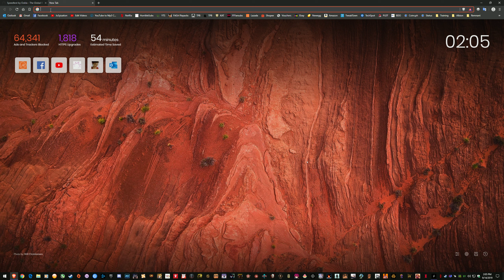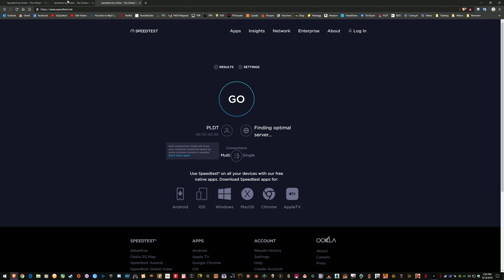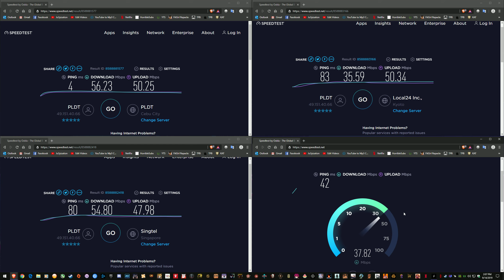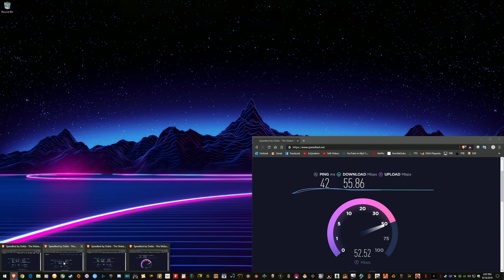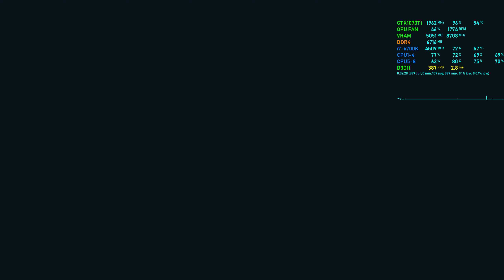Hunt: Showdown v1.753 - Broken Asia Servers 2019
So frustrating,, 80ms in 1/4 Games & 200 the rest of the time as if it's connecting to AU. If I ping AU servers, its exactly 200ms... Coincidence?
Includes MSI Afterburner performance overlay, CPU, Ram, GPU, VRAM, FPS & Frame Latency. System specs in video description, click "show more".
Try BRAVE Browser, FASTER than Chrome & uses less ram, you can import everything to it
System Specs:
►Sandisk Ultra II 960gb OS+Programs
►Sandisk Ultra II 960gb Games+Recording
►InWin 303